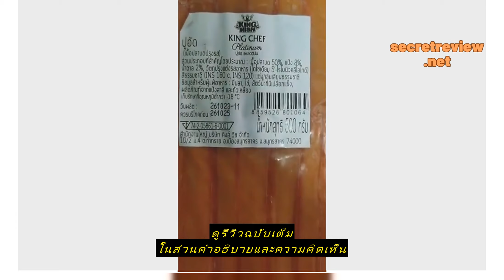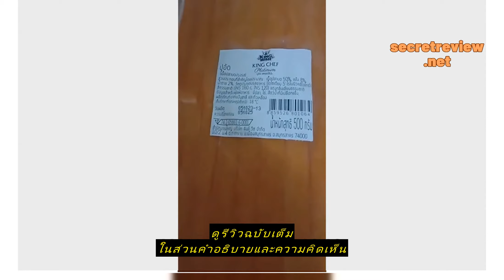Review แพค x3 ปูอัด 500 กรัม แพคละ 40 ชิ้น ได้ 3 แพค แถมโชยุ 5 ซอง วาซาบิ 2 ซอง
ซื้อราคาที่ถูกที่สุดบน Shopee ที่นี่

แพค x3 ปูอัด 500 กรัม แพคละ 40 ชิ้น ได้ 3 แพค แถมโชยุ 5 ซอง วาซาบิ 2 ซอง